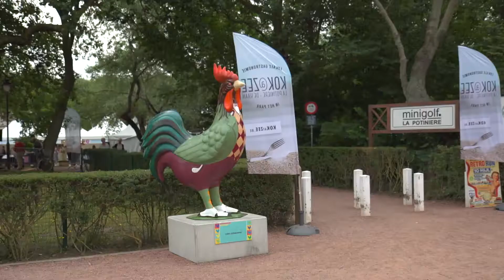KOK@ZEE Aflevering 1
Op 10 juli blikte VIEWFALLS 7 afleveringen in over het event KOK@ZEE DE HAAN. Opnames en on the spot montages realiseren.
Een uitdaging maar hell lot of fun!